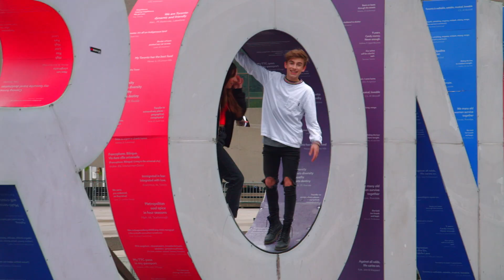Johnny Orlando City of Toronto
Musical artist Johnny Orlando and the City of Toronto were perfect brand partners. We worked with Johnny and Universal Music Group to promote Toronto to a young audience, and highlight the city's reputation as a vibrant music city. Johnny's die-hard fans were a bonus!